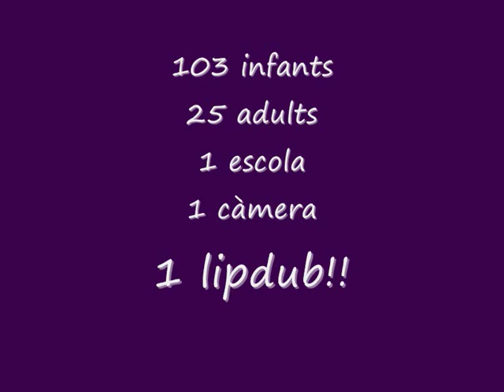Trailer Lipdub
Escola Ciutat Comtal